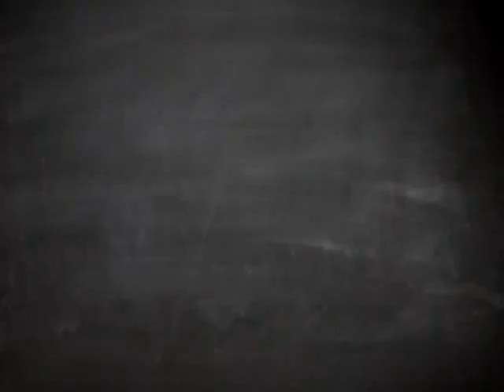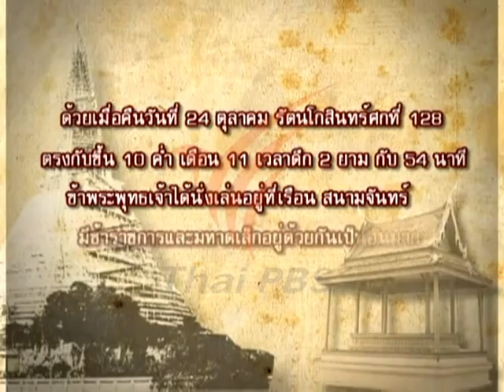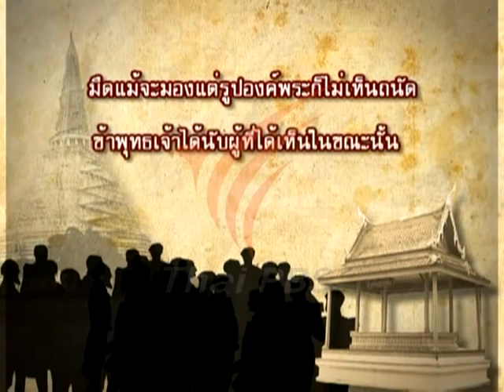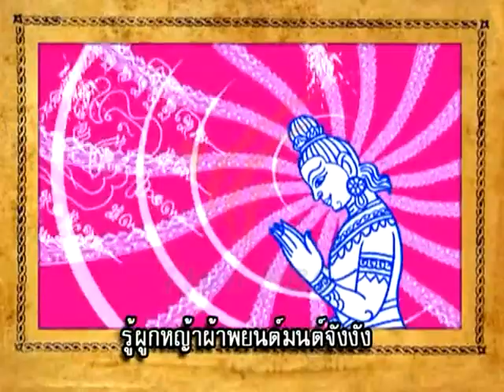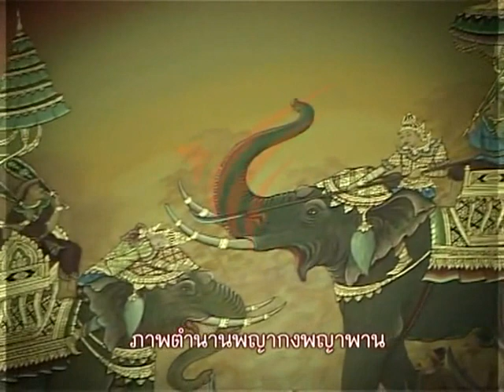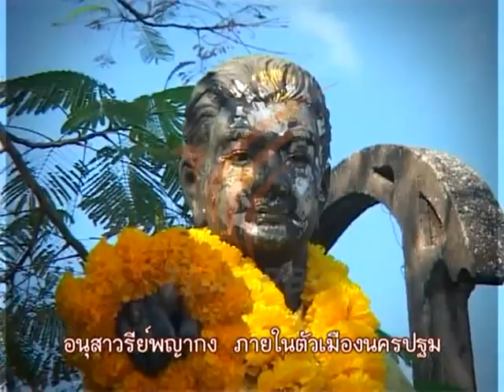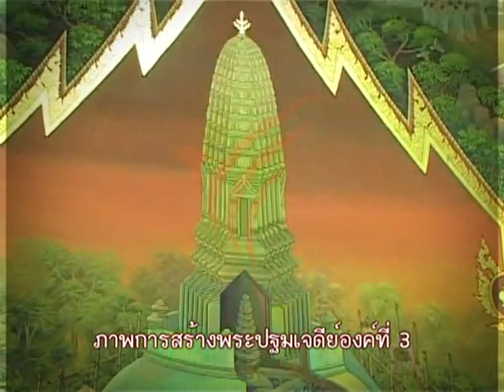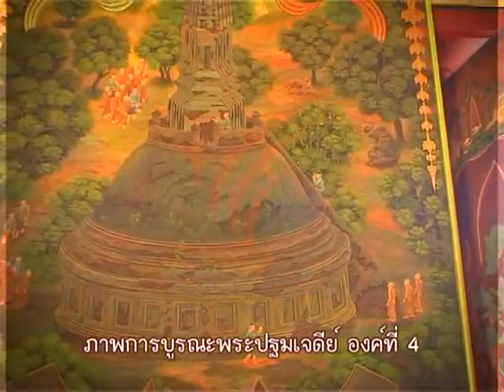พินิจนคร ตอนตำนานพระปฐมเจดีย์ 1/3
พินิจนคร ตอนตำนานพระปฐมเจดีย์